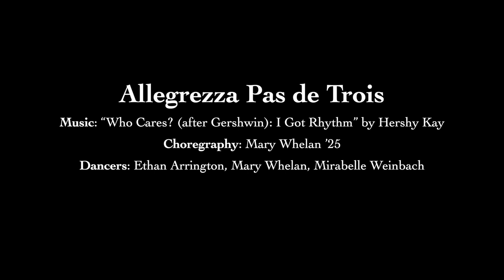SYMPHONY | Allegrezza Pas de Trois | Mary Whelan ‘25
Princeton University Ballet presents Symphony

Allegrezza Pas de Trois
Choreography: Mary Whelan ‘25
Music: “Who Cares? (after Gershwin): I got Rhythm” by Hershy Kay

Videography: Nathalie Barnes ‘25
Cover photo: David Akpokiere ‘24